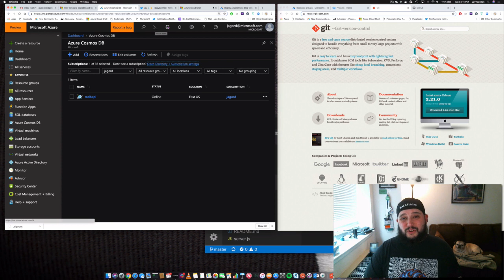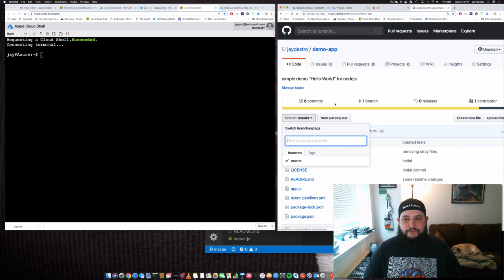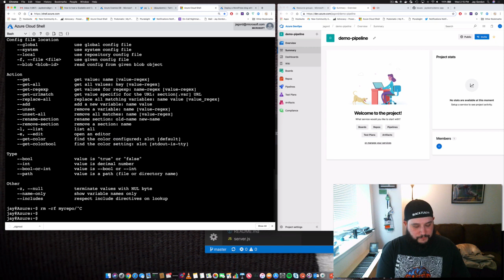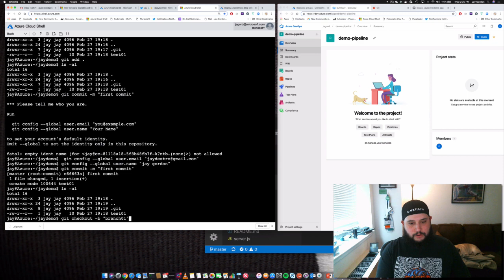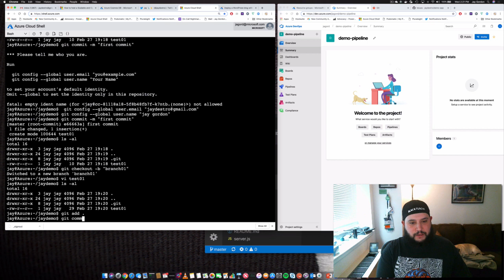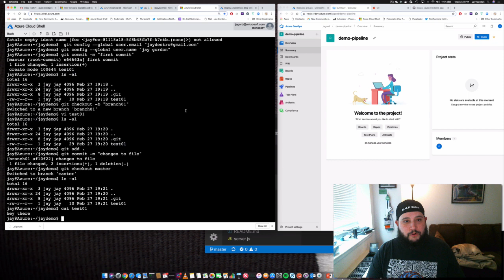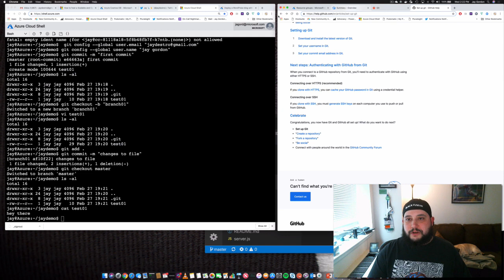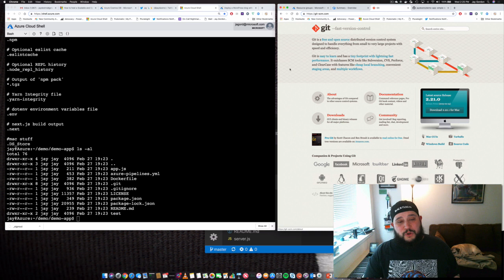Gitting started on the Azure Cloud Shell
Microsoft Azure Cloud Advocate Jay Gordon gives you the first steps in working with git on the Azure Cloud Shell.  You'll see how to create your very first repo and branch on from the Cloud Shell using Bash.